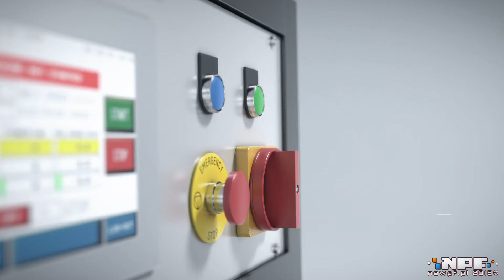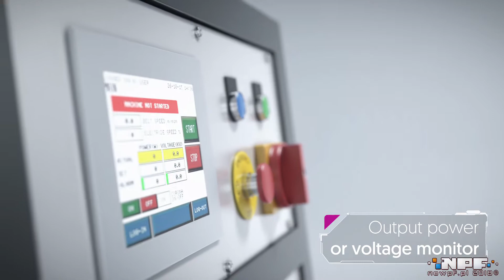Tantec OzoneTEC w działaniu / Tantec OzoneTEC in action (2018)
Animacja ukazująca budowę oraz działanie urządzenia OzoneTEC duńskiej firmy Tantec, które służy do ozonowania powierzchni różnego rodzaju pojemników, zbiorników czy form wykonanych z plastiku. Dzięki temu zyskują one na przyczepności materiału wypełniającego, takiego jak pianka.

An animation showing construction and work of the OzoneTEC, a device by Danish company Tantec. It is used for ozonating surfaces of various containers or moulds made of plastic. Thanks to this process the surfaces gain proper adhesiveness when being filled with i.e. foam.